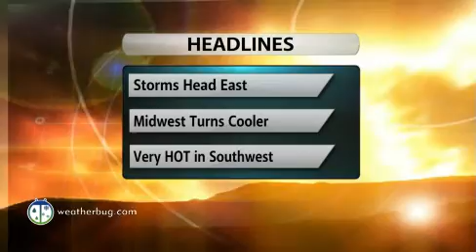More Storms Target East; West Heat Wave Grows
More summertime thunderstorms roar across the East and South today. The West remains hot as a heat wave continues.